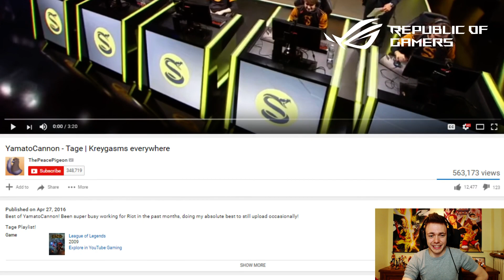¿¿FNATIC YAMATOCANON?? | COACH DE SPLYCE PEINADO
Bienvenido al canal de Los Futuros Diamantes, aquí podréis aprender y reir sobre League of legends. Cualquier noticia que me parezca relevante aquí la tendréis junto a muchos gameplays tryhards o for fun.